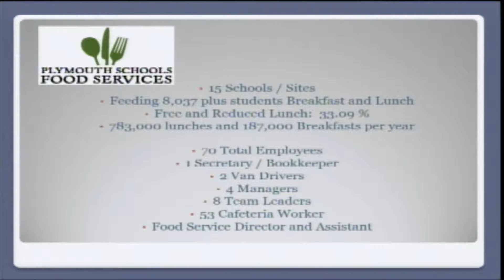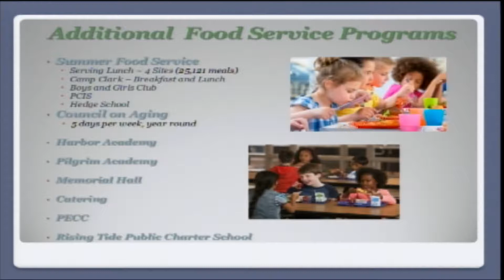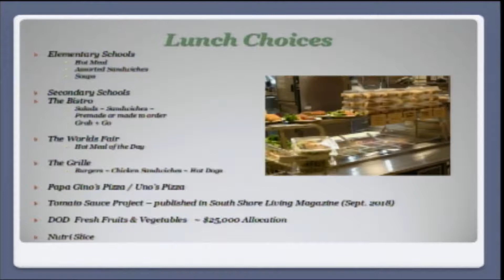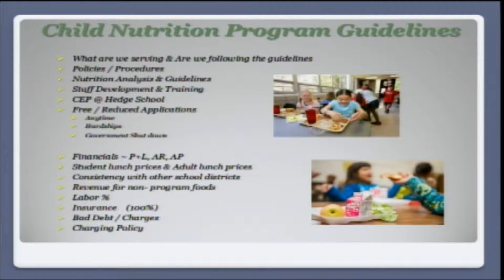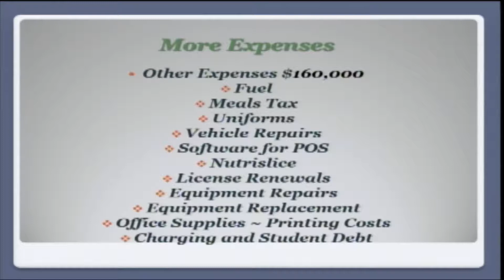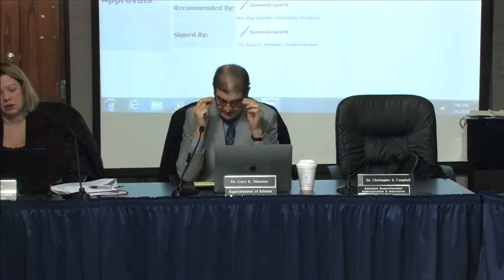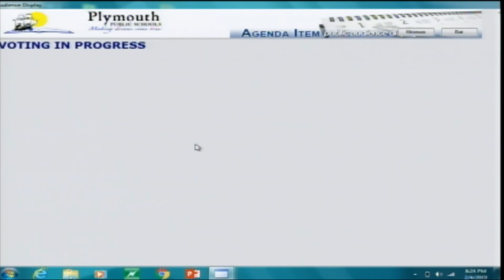School Committee - February 4, 2019